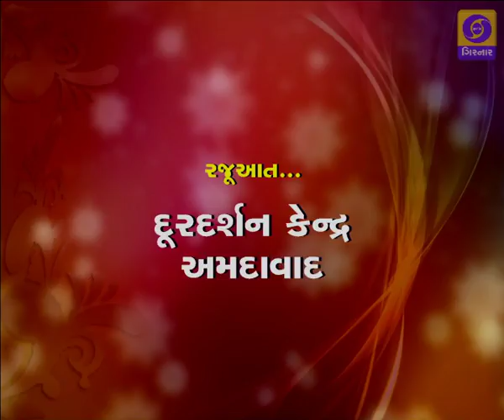HELLO KANOON - SUICIDE AND LAW